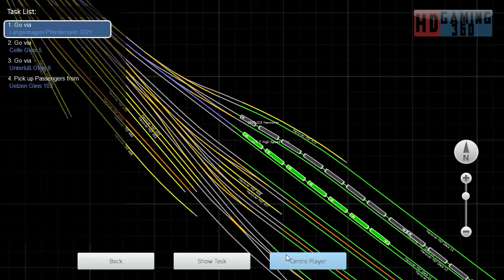Train Simulator 2016 - Career Mode - DB BR 411 ICE-T - Replacement Train Part 1